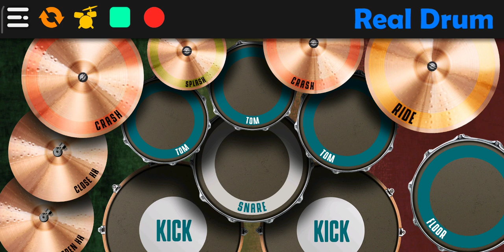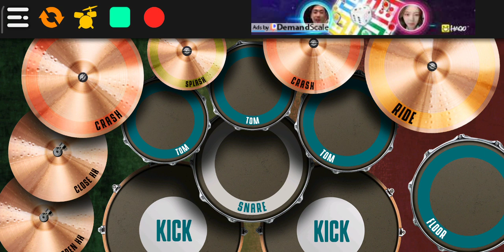Real drum lagu ai khodijah trik gampang